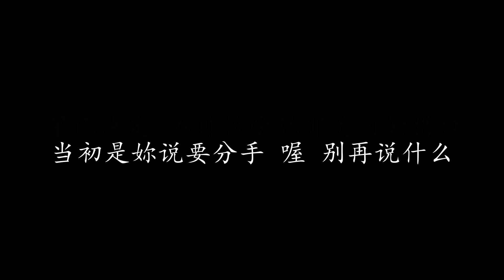别再说想我 王杰 (歌词版)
别再说想我 王杰

寒夜里的风 吹散我的梦
缠绵的往事已成空
所有的承诺 如今无影踪
谁能平息内心的伤痛

让我俩的情 消逝在夜里
只留下苍白的回忆
妳有妳而我有的原因
谁也不用再提起 什么都不用说

早已决定 不再接受妳那美丽的借口
当初是妳说要分手 喔 别再说什么

早已决定 不再接受妳那虚情的温柔
当初是妳说要分手 喔 别再说想我